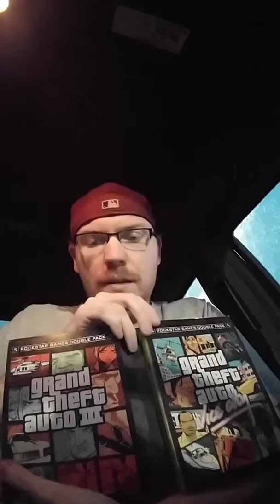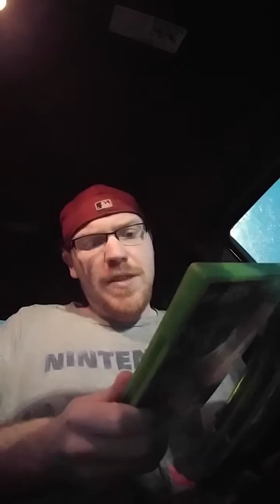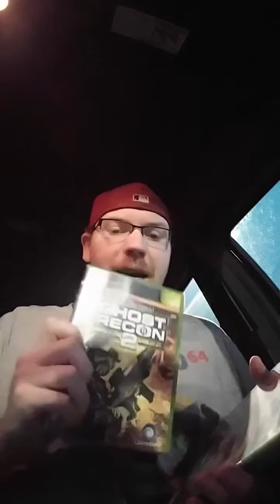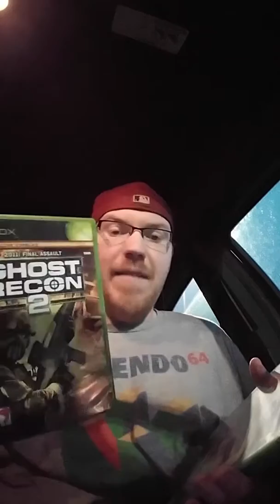Out here n my Xbox pick ups for today what it do!!!